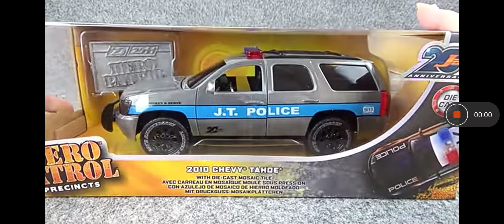Jada Toys 2010 Chevy Tahoe